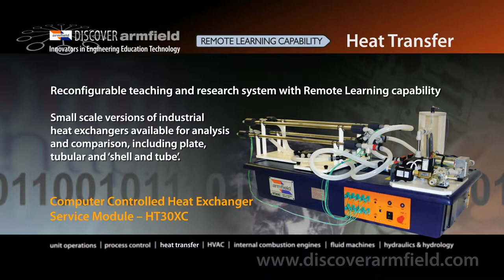Heat Transfer teaching and research equipment